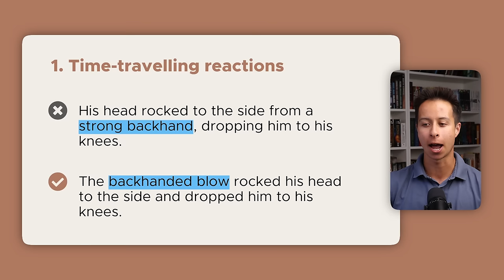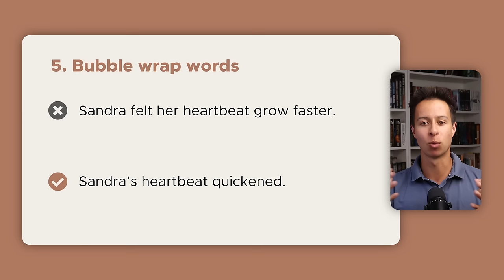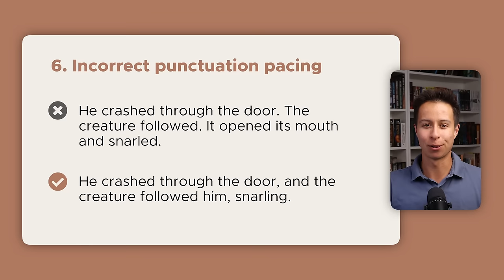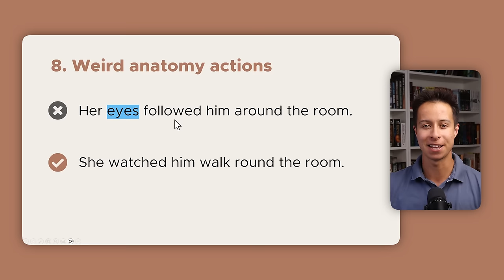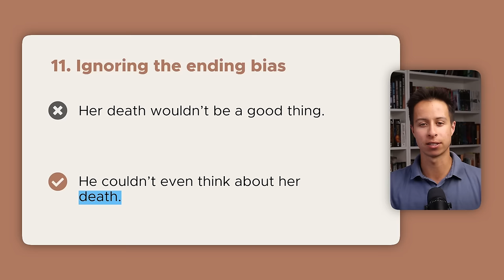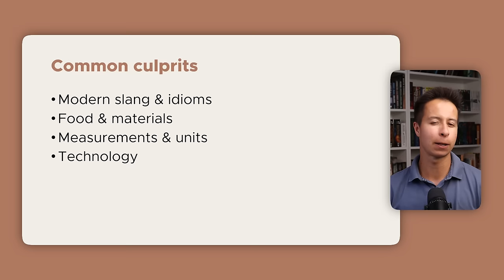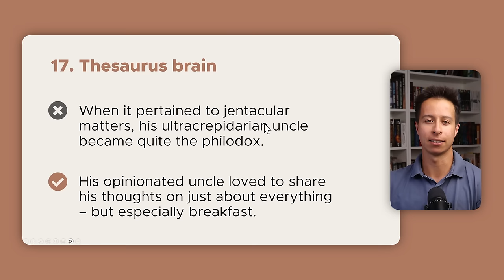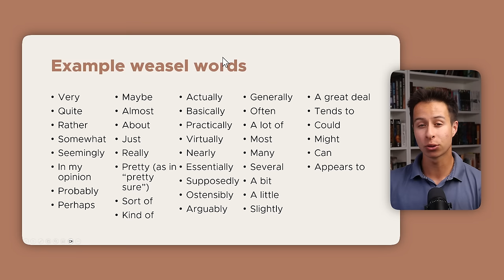20 Sentence Mistakes New Fantasy Writers Make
This is a full masterclass on writing better sentences in your fantasy novel.

⏲️ TIMESTAMPS:

00:00 - Introduction
00:07 - Time travelling reactions
01:01 - Double Negatives
01:45 - Incorrect adjective order
03:49 - Overindulging on adjectives
04:49 - Bubble wrap words
08:55 - Incorrect adjective pacing
10:38 - Repetitive sentence lengths
12:50 - Weird anatomy
14:19 - Sentence splices
16:07 - Passive voice
18:22 - The Ending Bias
19:37 - Beige diction
21:48 - Anachronistic words
24:25 - Ignoring the Oxford comma
25:35 - Thoughtless adverbs
27:00 - Generic verbs
28:08 - Thesaurus brain
29:31 - Silly dialogue tags
31:40 - Describing what isn't happening
32:35 - Weasel words

🧑 ABOUT ME:
Hi! My name's Jed Herne. I'm a fantasy author with four published novels and a video game. On this channel, I draw from my 10+ years of writing experience to help you become a better writer.